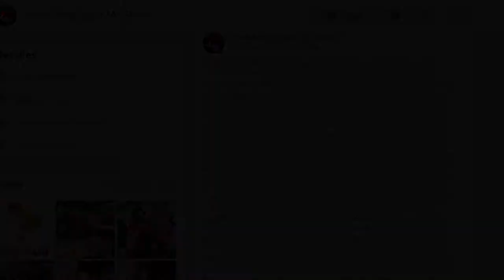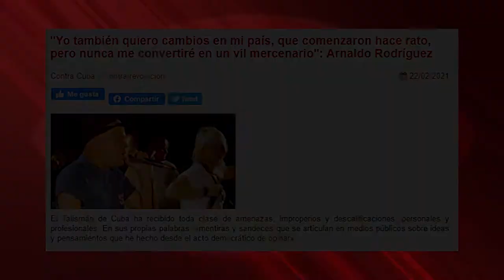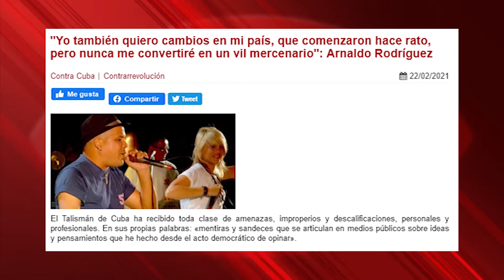"Mis canciones no se programan en Miami: quienes exigen libertad y diálogo (...): Arnaldo Rodríguez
Arnaldo Rodríguez, el "Talismán" de Cuba, es músico y productor. Le queremos preguntar por el clip “Patria y Vida”, un alegato contra el gobierno cubano presentado, con gran bombo mediático, hace unos días, por cuatro cantantes cubanos. En este sentido, el artista publicaba en Facebook un texto llamado "Patria es Humanidad", sobre cuyo contenido le preguntamos.